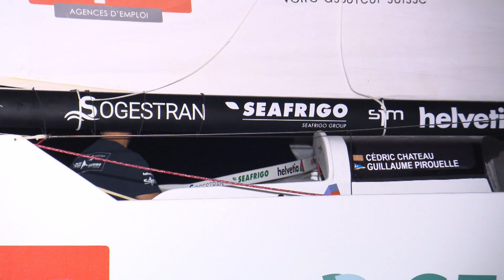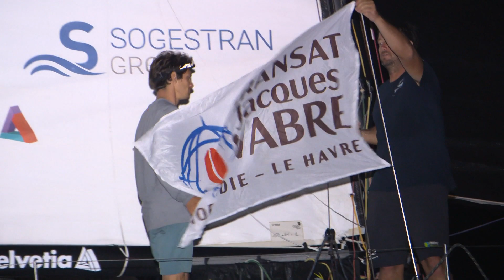Transat Jacques Vabre Normandie Le Havre 2023 - 24/11/2023 - ARRIVÉE SEAFRIGO - SOGESTRAN